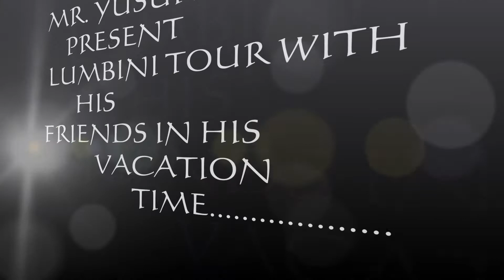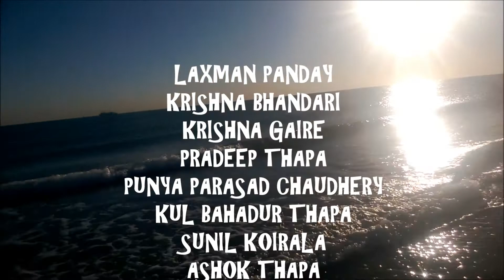lumbini tour by YUSUPH